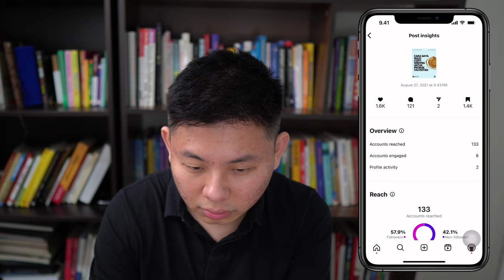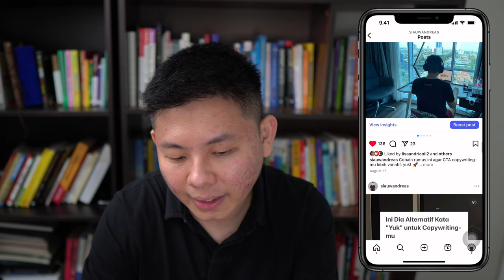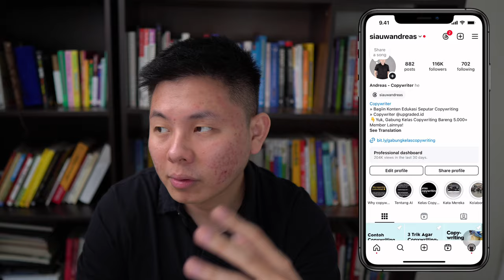Apakah Carousel di Instagram Sudah Tidak Bagus Lagi?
✅ Carousel di Instagram masih merupakan format konten yang efektif, tetapi performanya dapat bervariasi tergantung pada perubahan algoritma, tren konten, dan perilaku pengguna.

✅ Meskipun beberapa pengguna mungkin merasa bahwa carousel tidak sekuat dulu dalam hal jangkauan atau engagement, format ini tetap relevan, terutama untuk konten yang ingin menyampaikan cerita atau informasi secara lebih mendalam melalui beberapa slide.